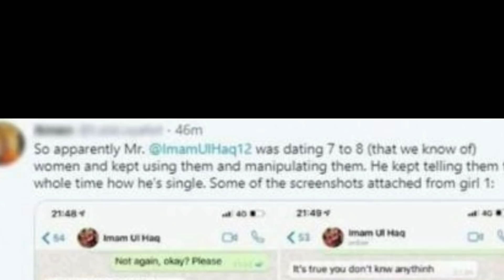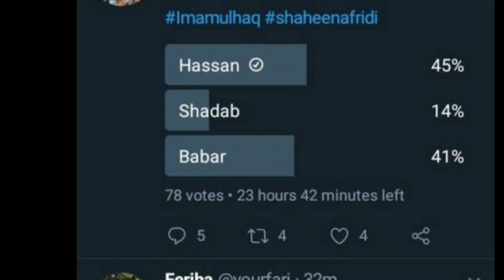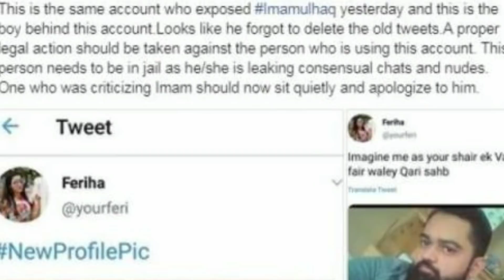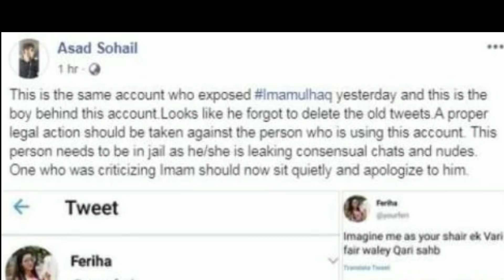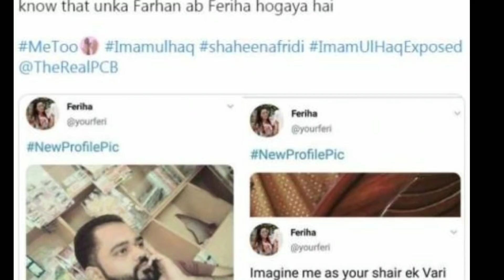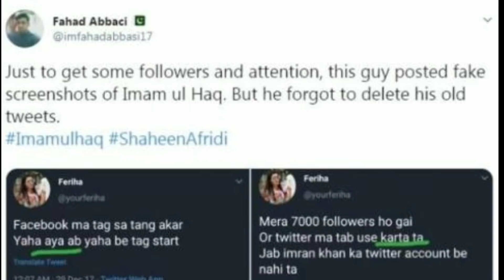SHAHEEN AFRIDI _Shaheen afridi video call, who is behind this?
This video is about the world's famous Pakistani cricketer Shaheen afridi who has been in news for his video screen shot. Before this Imam ul haq's chat and pictures were viral on social media. Now Shaheen afridi is the news. It is claimed that he is calling someone on video call. Who is behind all this controversy is discussed in this video.